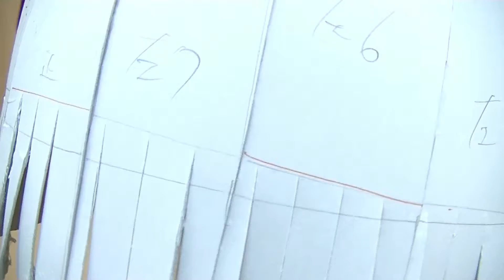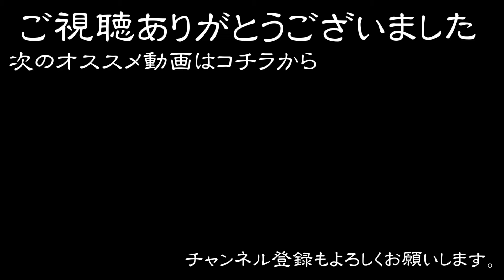子供用突杯形兜を作る！ 第三夜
子供用の兜が必要になったので先に作ります。
筋兜のときの技法を使います！